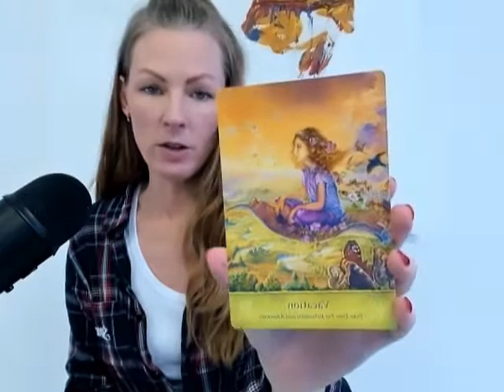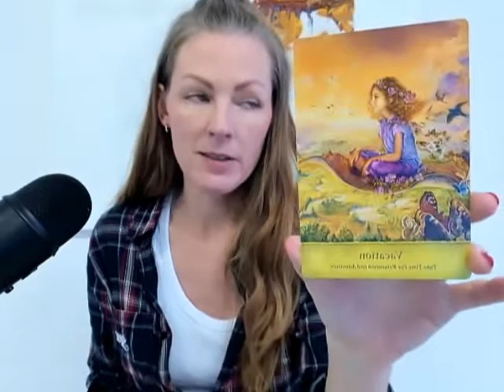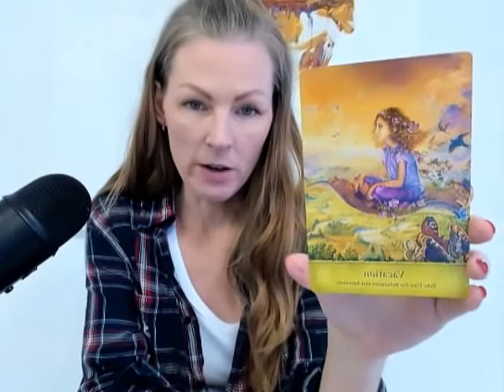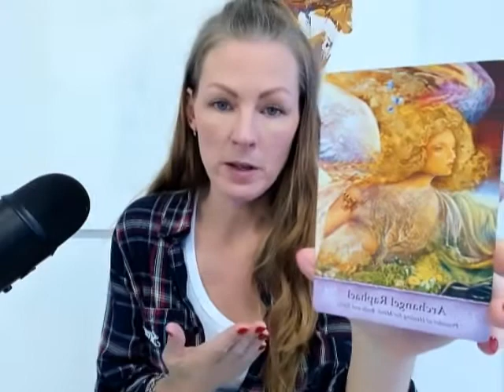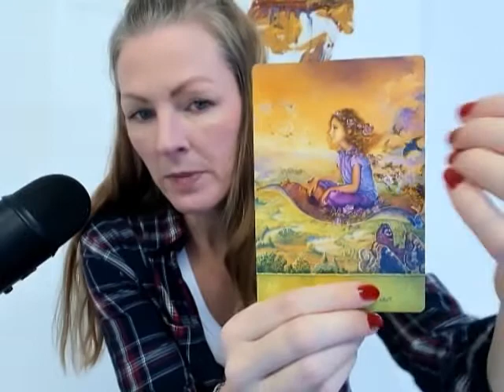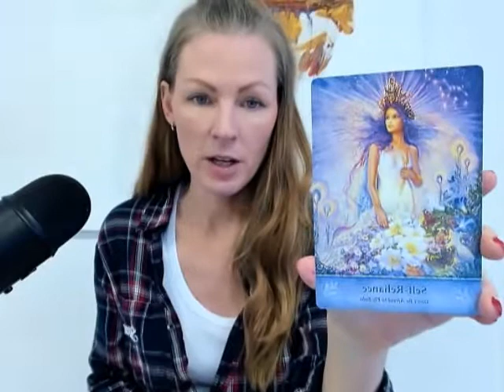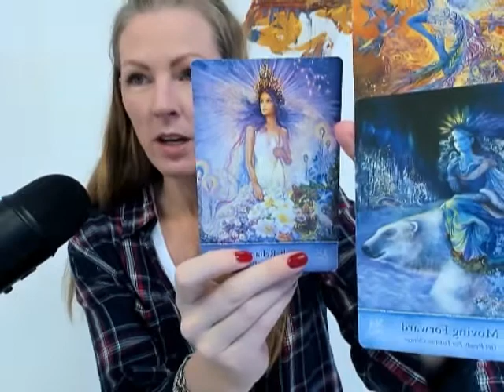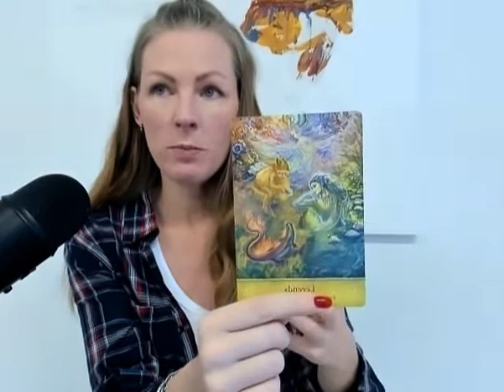Taurus! - Magical carpet ride! 4th Nov - 17th Nov!